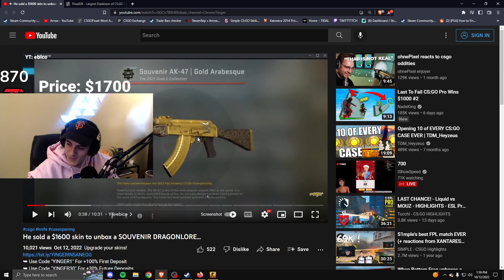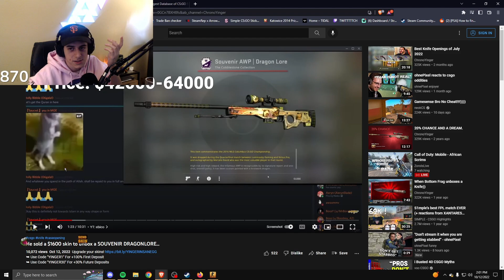"I unboxed a Dragon Lore"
The Souvenir Dragon Lore is one of the most famous skins in csgo and can be worth hundreds of thousands, which obviously leads to a far share of people lying about opening them. And one youtuber can't stop himself from uploading these clips even though they are 100% fake.